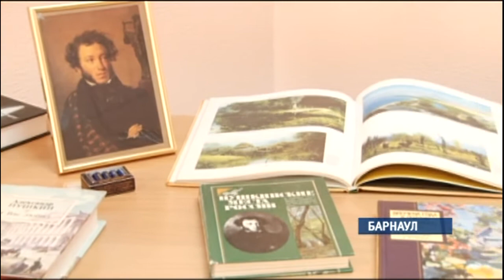Необычный литературный конкурс прошел в алтайском медуниверситете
Откуда в индийце… сибирская грусть? Иностранные студенты первого года обучения соревновались, читая стихи и прозу русских классиков.